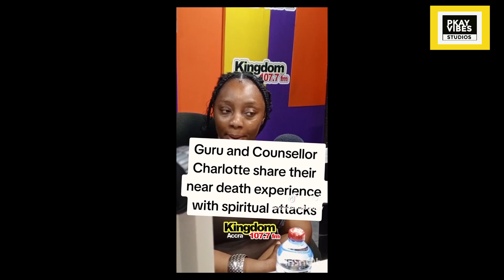i was poisoned, they nearly killed me. guru nkz tell how his best friend nearly ended his life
i was poisoned, they nearly killed me. guru nkz tell how his best friend nearly ended his life on kindom fm#ghanacelebrities